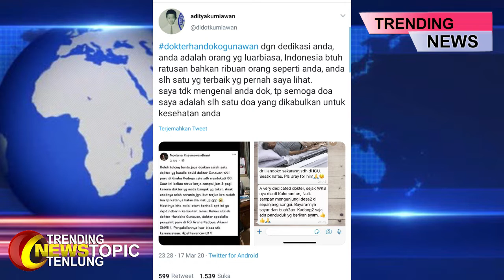Trending dokterhandokogunawan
Dikutip dari liputan6.com pemerinta tak main- main dalam melakukan pengawasan dan pengobatan terhadap masyarakat yang telah positif corona. Bukan hanya pemerinta saja, tak sedikit pula tenaga medis yang turut berjuang demi mengobati pasien covid -19 , salah satu ialah dr. Handoko Gunawan.kisah pejuangan beliau viral dan menjadi perbincangan di media social. Bahkan tak sedikit pula yang memberikan apresiasasi kepada dokter spesialis paru tersebut